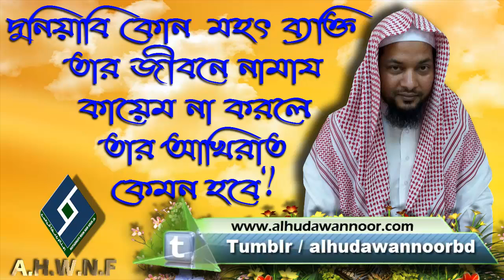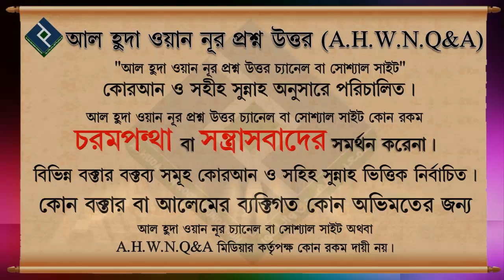দুনিয়াবি কোন মহৎ ব্যক্তি তার জীবনে নামায কায়েম না করলে তার আখিরাত কেমন হবে. শায়খ সাকির হোসেন সালাফি